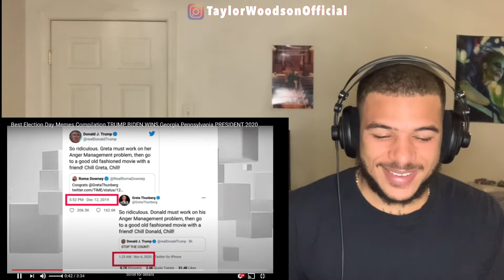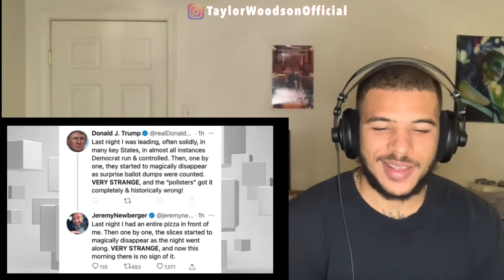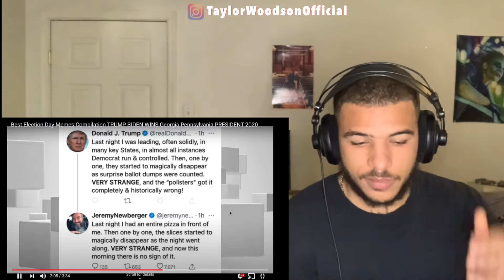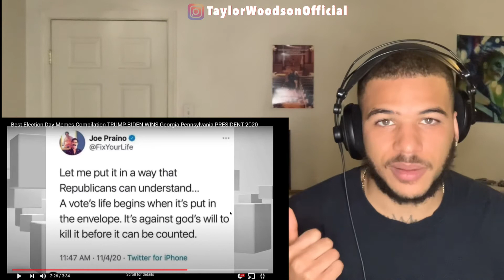2020 Election MEMES (REACTION)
The 2020 Presidential Election has been nothing short of a cable network show. From Joe Biden calling Donald Trump a “clown”  , Kamala Harris telling the current VP “I’m speaking” ,down to the infamous fly that laid on Mike Pence’s comb over. Today we watch a Reaction to some of the MANY memes that have taken over the internet. Enjoy!

If you enjoyed this video click the thumbs up.